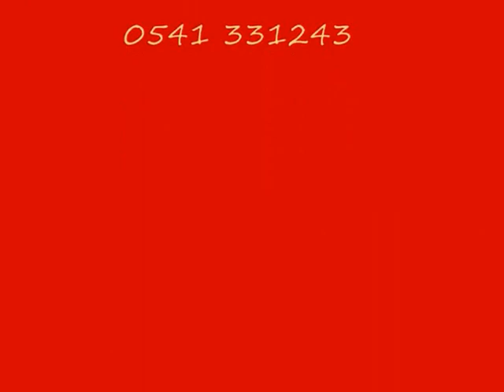Video-recensione Nadia da Mantova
Nadia per il secondo anno consecutivo è tornata al San Salvador con una new entry, il piccolo Alessandro che lo scorso anno è stato concepito nella nostra struttura!!